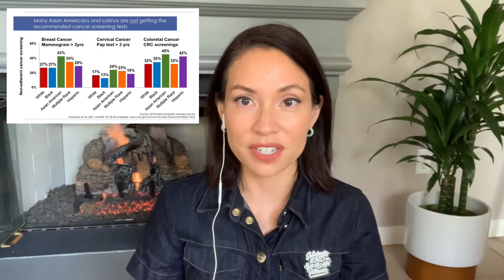Health Disparities of Asian Americans and Pacific Islanders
When we talk about health disparities, who gets erased from many of these discussions? How can we as researchers, healthcare professionals, and academics uplift the visibility and ultimately improve the health of our Asian American and Pacific Islander communities?

Siegel R, Ma J, Zou Z, Jemal A. Cancer Statistics, 2014. CA: A Cancer Journal for Clinicians 2014; 64(1):9-29

Gomez SL, Noone AM, Lichtensztajn DY, et al. Cancer incidence trends among Asian American populations in the United States, 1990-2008. J Natl Cancer Inst. 2013;105(15):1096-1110

Sabatino SA, Thompson TD, White MC, et al. Cancer Screening Test Receipt — United States, 2018. MMWR Morb Mortal Wkly Rep 2021;70:29–35. DOI icon